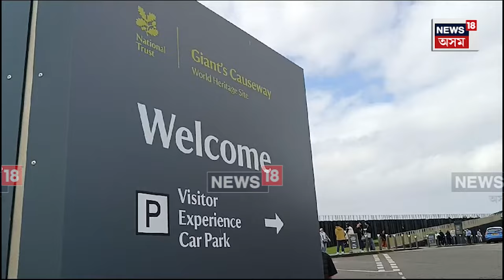History of Giant's Causeway | Northern Irelandৰ শিলাখণ্ডসমূহ বিশ্ব ঐতিহ্যৰ তালিকাত স্থান লাভ N18G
History of Giant's Causeway | প্ৰায় 6 কোটি বছৰ পূৰ্বৰে পৰা গঠন হৈ অহা উত্তৰ আয়াৰলেণ্ডৰ সমুদ্ৰ তীৰত বহু দূৰলৈকে বিয়পি থকা বহু শিলাখণ্ড ! পৃথিৱীৰ ভূভাগৰ বহু তথ্য লুকাই থকা এই শিলাখণ্ডসমূহে বিশ্ব ঐতিহ্য ক্ষেত্ৰৰ তালিকাত স্থান লাভ কৰিছে । পৃথিৱীৰ বহু লোকৰৰ বাবে আকৰ্ষণৰ কেন্দ্ৰ দা জায়েন্ট কজৱে

লগতে চাওঁক দিনটোৰ বহু গুৰুত্বপূৰ্ণ খবৰ |